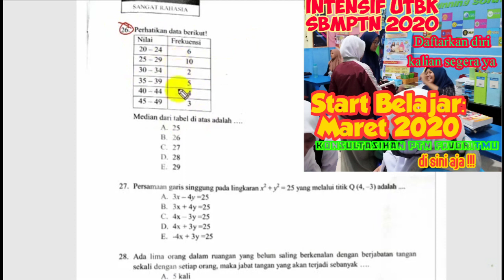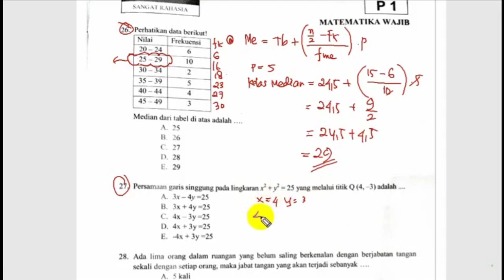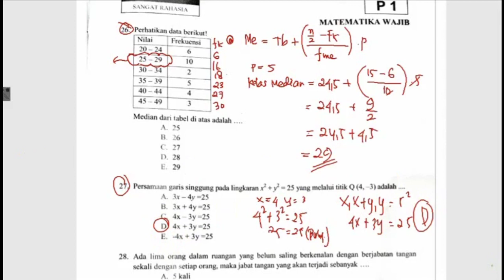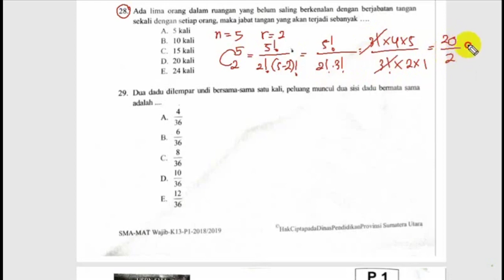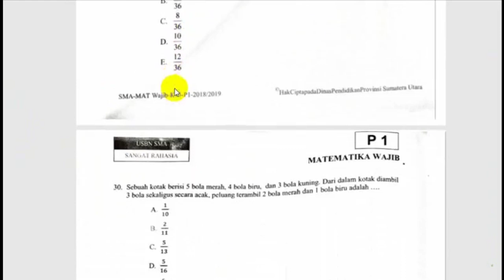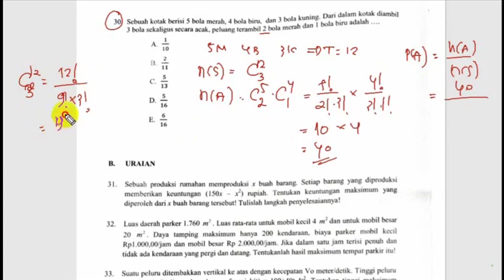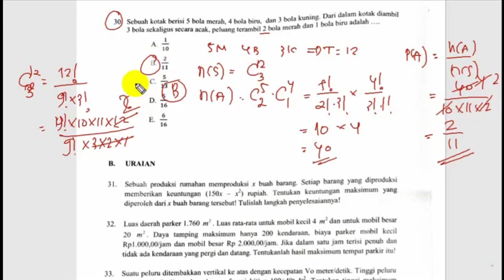PEMBAHASAN SOAL USBN 2019 || MATEMATIKA WAJIB NO 26-30 || USBN 2020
Ayo persiapkan diri kalian untuk belajar dan mempersiapkan diri ya.

Ayo gabung dan belajar